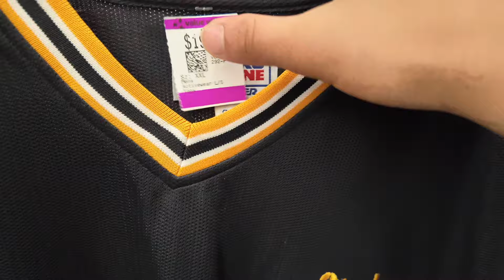How To Cook At The Thrift 😌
Past 2 weeks were a bit slow but we had some really good days YUHHH

Love y'all❤️